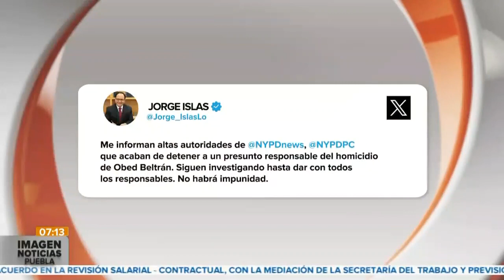DETIENEN A IMPLICADO EN TIROTEO DE NUEVA YORK || Noticias con Juan Carlos Valerio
BuenasNoticias || Ya fue detenido un presunto responsable del tiroteo ocurrido en una estación del metro en NuevaYork. 👇🏻🗽